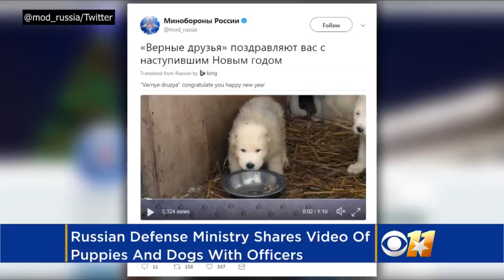Russian army demonstrates latest weapon: Cuddly puppies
The Russian Armed Forces has unveiled its latest cutting-edge weapon in a New Year greetings video: cuddly puppies. Geoff Petrulis reports.